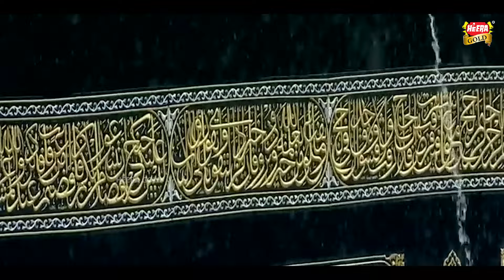New Hajj Kalaam 2019 - Allah Hoo Akbar - Muhammad Ali Raza - Official Video - Heera Gold